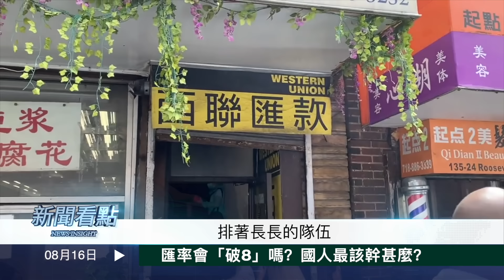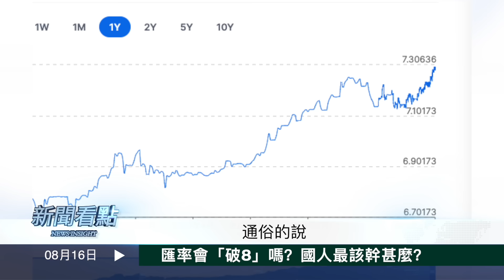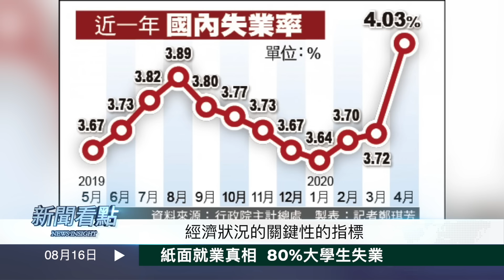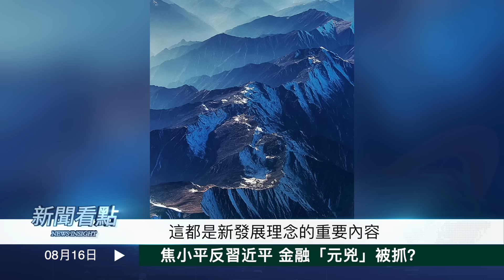人民幣匯率大概率破8，國人現在急需做一事；80%大學生失業，紙面就業真相；長實降價賣房，許家印離婚避雷？習近平抓金融「元兇」？【新聞看點 李沐陽8.16】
今年以來人民幣匯率跌跌不休，昨天已經飆破了7.31。中國經濟會肯定還會繼續惡化，甚至會停滯，所以這個匯率肯定不是觸底。那麼中國人、包括一些台灣朋友現在需要緊急做一件事，晚了就來不及了。